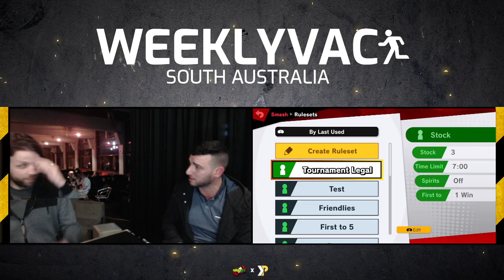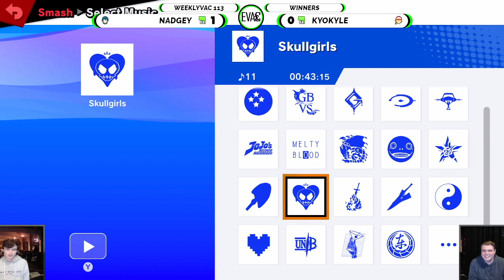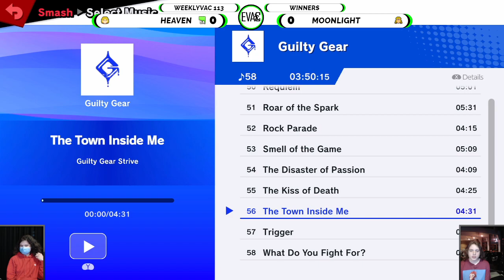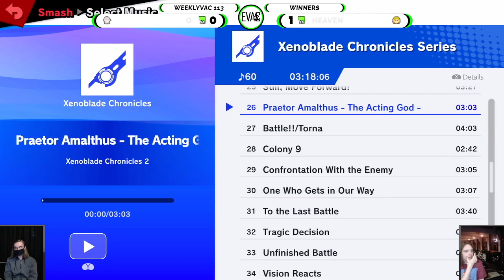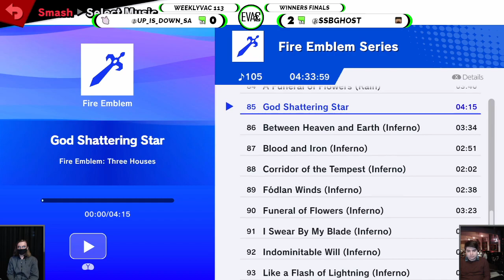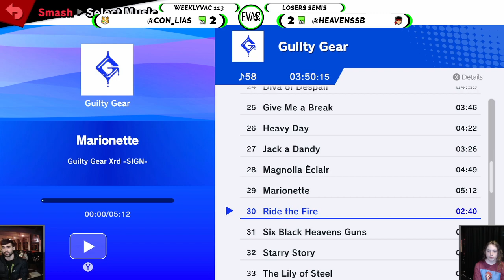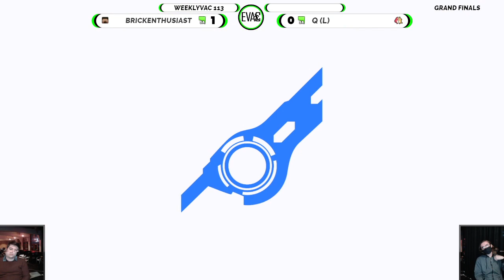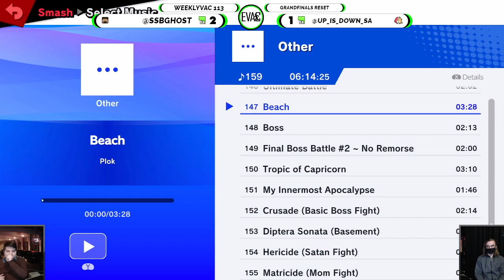WeeklyVac #113 - 7/09/22 - SSBU